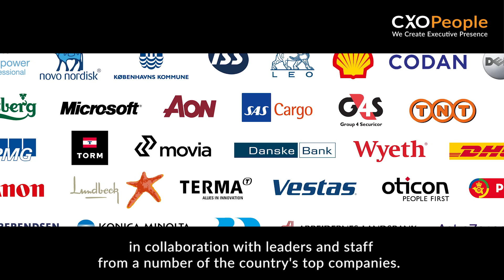We Create Executive Presence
I help you strengthen your management messages, as well as you and your team's Executive Presence by at least 30%, for the benefit of the company's growth, its customers and the employees.
No matter how good you are at inspiring and talking to an audience or a camera, or communicating and leading virtually, we at CXOPeople have powerful tools to strengthen you and your management team's Executive Presence: Visibility, clarity, self-esteem, presence, authenticity, format, credibility, purpose, direction and ability to mobilize inspiring empowerment.
In a digital world, where 80% of internet traffic is film-based, and the competition to attract and retain new talent and a competent workforce is enormous, a strong Executive Presence is no longer something that is nice to have, it is ESSENTIAL.
What would it mean for your business if you and your management messages were 30% stronger?